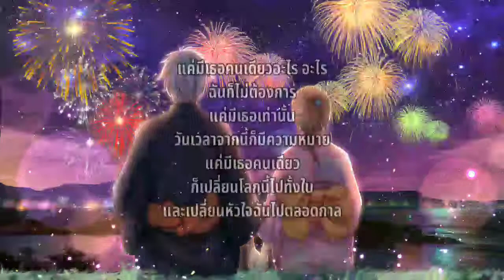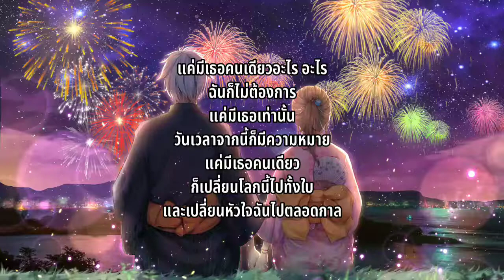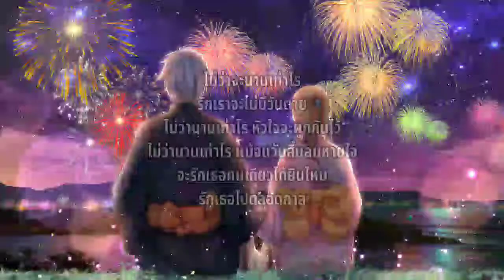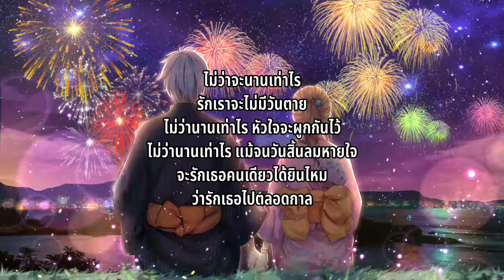เนื้อเพลง รักเธอตลอดกาล (Valentine Edition) ~ โดม ปกรณ์ ลัม / เมทัล สุขขาว